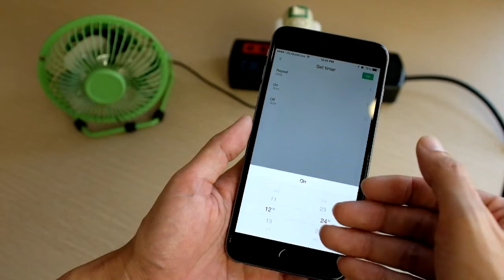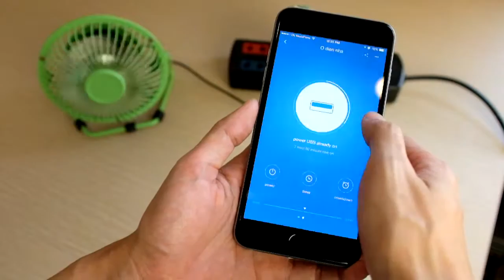Ổ cắm điện hẹn giờ Xiaomi